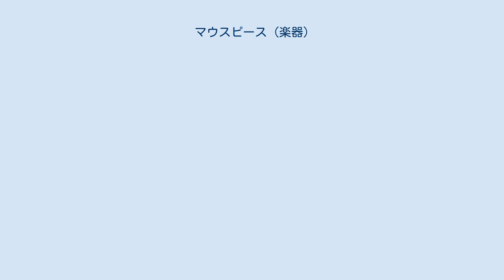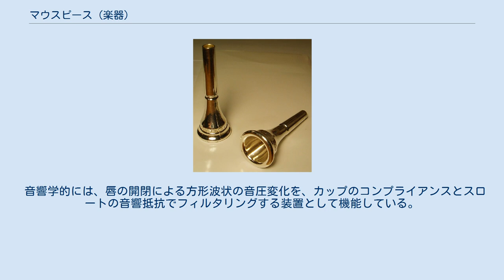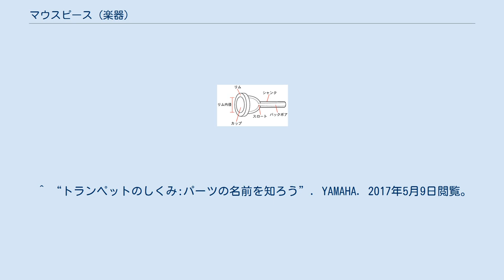マウスピース (楽器)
マウスピース（英: mouthpiece）とは、管楽器（気鳴楽器）において、口をあて息を吹き込む部分、またその部品である。
発音源の形成を主な目的とする。
歌口、唄口などと呼ぶこともある。
「マッピ」とも略される。
 マウスピース（ホルン） 唇を軽く合わせて閉じた状態で息を吹き出した時に上下の唇の隙間で振動が起きるが、その振動をラッパ管部に伝達する受け口をマウスピースと呼ぶ。
ラッパ本体に取り付けて、リムを唇に軽く押し当てた状態で演奏され、マウスピースだけを使って演奏されることは楽器の練習を除けば殆どなく、それが楽曲の中で行われれば特殊奏法に位置づけられる。
 材質には真鍮が用いられることが多いが、ステンレス、チタンなどその他の金属で製作されることもあり、金属アレルギー対策などの理由で硬質の木材や、プラスチックなど、様々な材質のものが開発されている。
金属製のものは通常、表面にメッキが施され、この多くは銀あるいは金である。
 取り付ける楽器によって大きさや各部の比率など細部が異なるが、お椀型のカップの底に管を取り付けたような基本の構造は変わらない。
また、カップの深さや全体の重さなど各要素の違いは、音色や吹奏感に影響があるが、奏者自身に依存する点も多い。
 音響学的には、唇の開閉による方形波状の音圧変化を、カップのコンプライアンスとスロートの音響抵抗でフィルタリングする装置として機能している。
 楽器本体から振動を奏者の唇に伝える（フィードバックする）役割もあり、材質の比重や厚み、重量の違いが吹奏感に影響する。
 金管楽器本体側のマウスピースを接続する部位はマウスパイプと呼ばれる。
 金管マウスピース解説 サクソフォーンのマウスピース、リード、リガチャー、マウスピースキャップ クラリネット、サクソフォーンなど、単簧（シングル・リード）の木管楽器では、リード（リード・ケーンと呼ばれる葦の一種から作られる。合成樹脂製のものもある）を固定し、口に銜えられる部分を含む部品のことである。
「ベック」という別称がある。
エボナイトや合成樹脂製が多いが、金属製のものも少なくない。
少数ではあるが木製、ガラス製のものも存在する。
リードの固定には、金属や皮革などで作られた「リガチャー」(ligature)と呼ばれる止め具を用いる。
クラリネットでは、まれに糸で巻きつけられることもある。
 フルート族の楽器においては、発音部分を形成する部品は頭部管と呼ばれる。
頭部管のうち下唇を当てる盛り上がった形状の部分（リッププレート）をマウスピースと呼ぶ事がある。
金属製の場合、リッププレートは製作工程で頭部管本体とろう付けされ、そこで分解は出来ない、マウスピースとしては例外的なものである。
木製の頭部管では独立した部品としてマウスピースを持たないものが多い。
 和楽器や民族楽器の原始的な横笛は分割されない1本の管より成り、総木製フルート族と同様に、マウスピースは楽器本体と一体になっており、独立した部品は存在しない。
 ^ a b c “第 2 部 自分にあったマウスピースの選び方 (PDF)”. BEST BRASS. 2017年5月9日閲覧。
 ^ “トランペットのしくみ:パーツの名前を知ろう”. YAMAHA. 2017年5月9日閲覧。
 ^ a b c “各部の機能とチェックポイント - 金管楽器用マウスピース”. YAMAHA. 2017年5月9日閲覧。